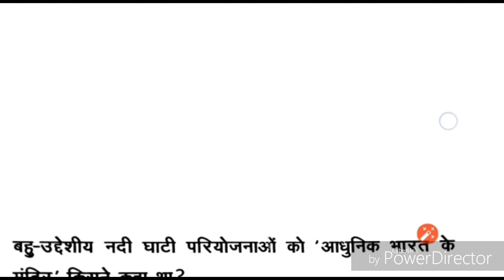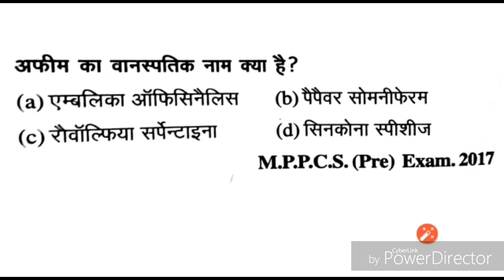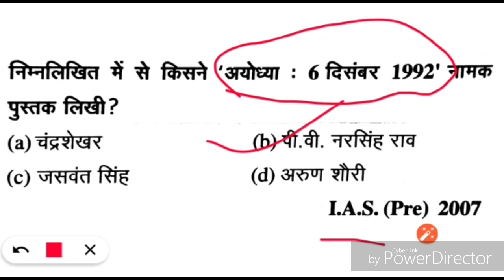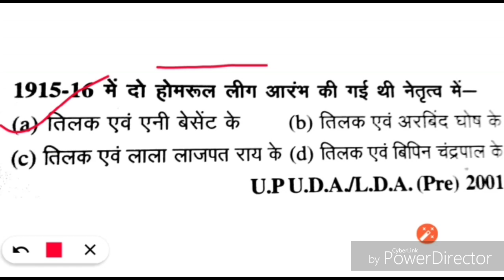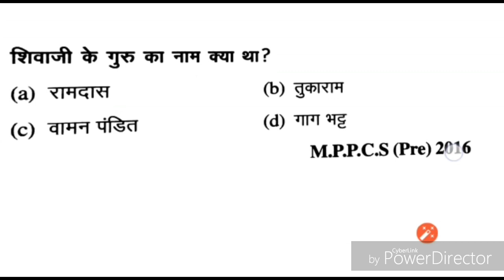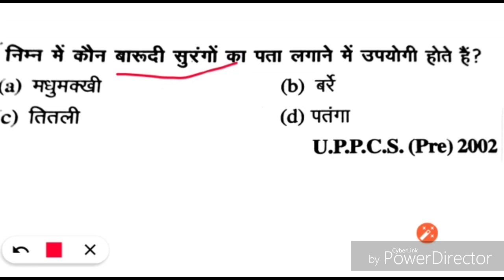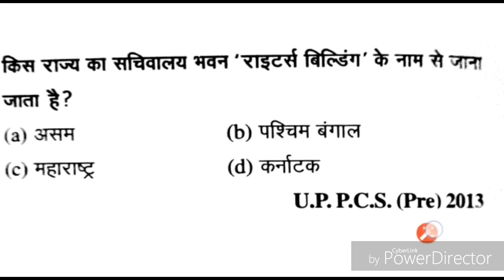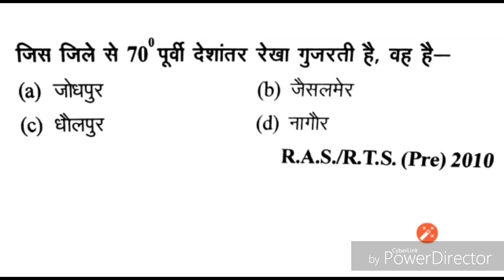MANDI PARISHAD IMPORTANT QUESTION| UPSSSC LOWER PCS | CANE SUPERVISOR | JA | BSA